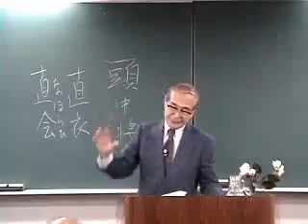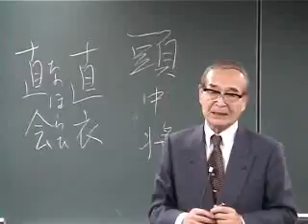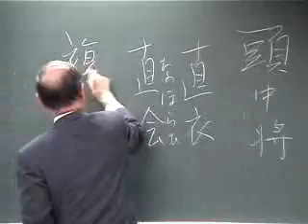06.父の年老い、ものむつかしげに太りすぎ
源氏物語全講会 第11回 「帚木」より その2

講座名　平成13年秋期講座